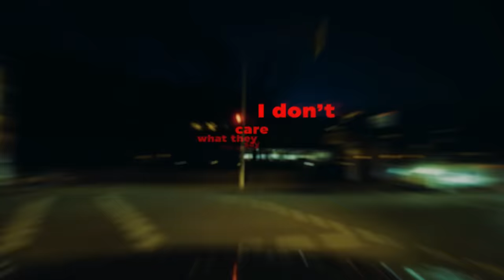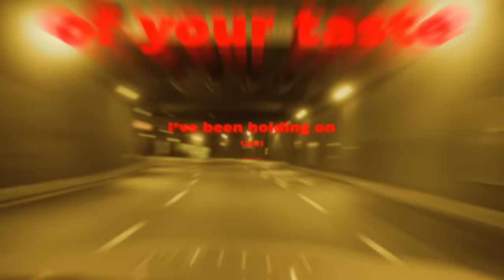Purple Disco Machine, Sophie and the Giants - In The Dark (Official Lyric Video)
Purple Disco Machine & Sophie and the Giants - In The Dark (Official Lyric Video), taken from Exotica Deluxe album out 4th March 2022.

Production: Konrad Weinz / Kreuzberger Kind

Lyrics:
I got lost In the wilderness
I thought I was surely falling apart
The pain you caused
Cut so deep
Truly was a work of art

I’m gunna do it anyway

Ohh ohh

It’s the only thing I see
Always staring back at me

Ohh

I’ve been left in the dark
Standing cold in the night
Memories of your taste
I’ve been holding on tight
Falling apart
And I’m living a lie
All of this time
I’ve been loving a liar

Pulled me in with your words so sweet
Every time I ignore the sign
Redemptions mine on the day I leave
Falling for you was my only crime

Ohh ohh

Ohh

Falling apart

Ooh

Am I going under

Ooh

Should my heart surrender

Ooh

Watch Purple Disco Machine & Sophie and the Giants - In The Dark (Official Music Video), taken from Exotica Deluxe album out 4th March 2022